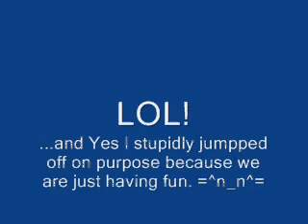Castle Shikigami 2 battle in Soul Calibur 3 (again), Me vs Sayo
A training match in Soul Calibur 3, once again.
Just me as Arala Cran vs my sister as Sayo Yuhki. Both characters were made by me in
this game from Shikigami no Shiro 2 (Castle Shikigami 2)... and of course, I stupidly
jumped off the ring on purpose since my sister was screaming at me as I was footing this
on the computer (lol!).

No extreme gameplay or profanity was oriented for this; it's just the two of us having fun and testing out the computer's recording after losing the hard drive again... (though she said some sour things on the side.)

Music used was a rip from Sonic Rivals 1.